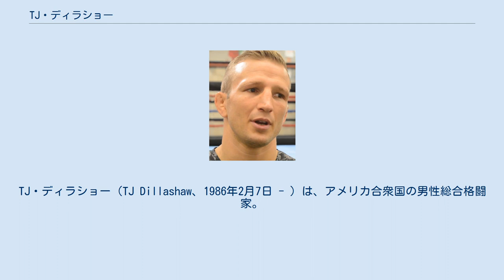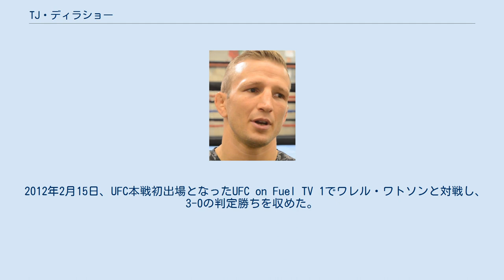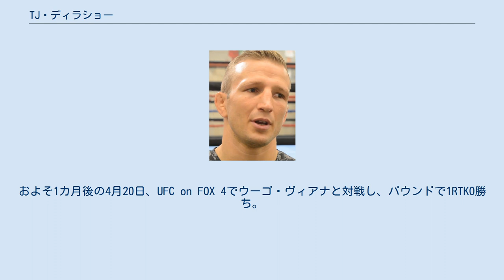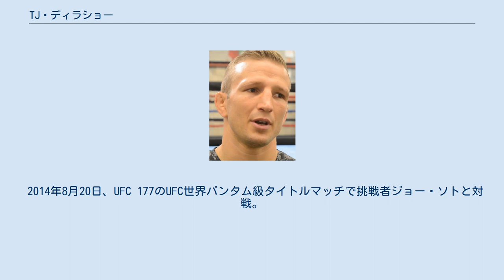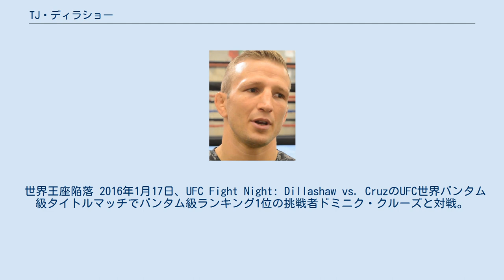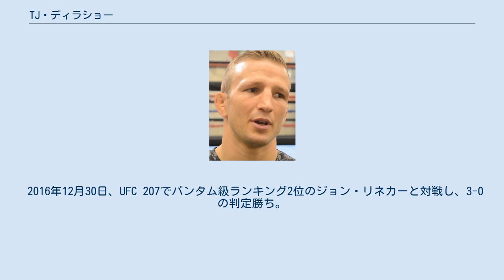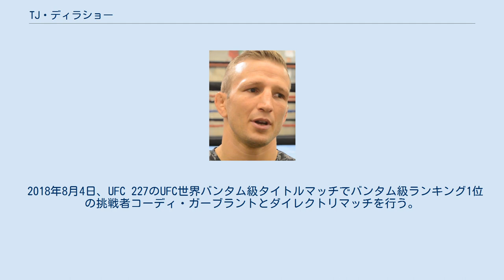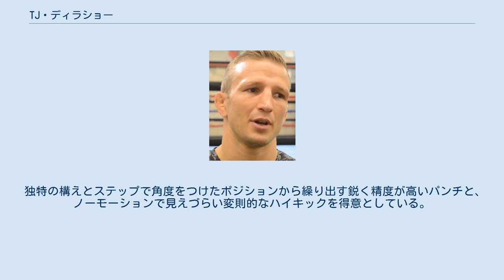TJ・ディラショー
TJ・ディラショー（TJ Dillashaw、1986年2月7日 - ）は、アメリカ合衆国の男性総合格闘家。
カリフォルニア州ソノラ出身。
コロラド州デンバー在住。
トレイニング・ラボ/ハンティントンビーチ・アルティメット・トレーニングセンター所属。
元UFC世界バンタム級王者。
UFC世界バンタム級ランキング2位。
 高校・大学とレスリング部に所属。
高校時代に優秀な成績を収めたことでカリフォルニア州立大学フラトン校にフルライドの奨学金（学費だけでなく寮費・生活費も受け取れる奨学金）を受けて入学、NCAAディビジョン1で活躍し、4年時には全米10位にランクされた。
 大学卒業後に大学のレスリングコーチだったマーク・ムニョスの伝手で総合格闘技の練習を始め、2010年にプロ総合格闘家デビュー。
4勝無敗の戦績でThe Ultimate Fighterに参加した。
 2011年、リアリティ番組「The Ultimate Fighter」のシーズン14にマイケル・ビスピン率いるチーム・ビスピン所属で参加。
バンタム級トーナメント1回戦でチーム・ミラーのローランド・デロームを一本勝ちで下し、準決勝ではダスティン・ペイグに3-0の判定勝ちを収め決勝進出を果たした。
 2011年12月3日、The Ultimate Fighter 14 Finaleのバンタム級トーナメント決勝でジョン・ドッドソンと対戦し、左フックでダウンを奪われパウンドで1RTKO負け。
キャリア5戦目で初黒星を喫した。
 2012年2月15日、UFC本戦初出場となったUFC on Fuel TV 1でワレル・ワトソンと対戦し、3-0の判定勝ちを収めた。
同年7月11日、UFC on Fuel TV 4でヴァウアン・リーと対戦し、ネッククランクで1R一本勝ち。
 2013年3月16日、UFC 158で田村一聖と対戦し、2R序盤に左ハイキックでダウンを奪い、パウンドでKO勝ち。
およそ1カ月後の4月20日、UFC on FOX 4でウーゴ・ヴィアナと対戦し、パウンドで1RTKO勝ち。
 2013年10月9日、UFC Fight Night: Maia vs. Shieldsでバンタム級ランキング5位のハファエル・アスンソンと対戦し、1-2の判定負け。
なお、海外のMMAメディアサイトの採点では13人中10人の記者がディラショーの勝利を支持した。
 2014年1月15日、UFC Fight Night: Rockhold vs. Philippouでバンタム級ランキング7位のマイク・イーストンと対戦し、3-0の判定勝ち。
 UFC世界王座獲得 2014年5月24日、UFC 173のUFC世界バンタム級タイトルマッチで王者ヘナン・バラオンに挑戦。
試合前は圧倒的不利と見られていたが、1Rに右フックでダウンを奪うなど序盤からバラオンを圧倒し、5Rに左ハイキックでぐらつかせ、直後にパンチ連打からの左フックでダウンを奪い、追撃のパウンドで下馬評を完全に覆すTKO勝ちを収め王座獲得に成功。
ファイト・オブ・ザ・ナイトとパフォーマンス・オブ・ザ・ナイトを同時受賞した。
当初は同大会で水垣偉弥と対戦する予定であったが、バラオンに挑戦予定だったハファエル・アスンソンが欠場したため、アスンソンの代わりとしてバンタム級タイトルマッチに出場する事となった。
 2014年8月20日、UFC 177のUFC世界バンタム級タイトルマッチで挑戦者ジョー・ソトと対戦。
終始ソトを圧倒し、5Rに右ハイキックからの左ストレートでKO勝ち。
王座の初防衛に成功し、パフォーマンス・オブ・ザ・ナイトを受賞した。
当初は同大会でヘナン・バラオンと再戦する予定であったが、バラオンが試合前日に体調不良となり欠場したため、同大会で別の選手と対戦予定であったソトが急遽王座挑戦することが決まった。
 2015年7月25日、UFC on FOX 16のUFC世界バンタム級タイトルマッチでバンタム級ランキング1位の挑戦者ヘナン・バラオンと再戦し、スタンドパンチ連打で4RTKO勝ち。
2度目の王座防衛に成功し、パフォーマンス・オブ・ザ・ナイトを受賞した。
 2015年10月、長年所属したチーム・アルファメールを離脱しエレベーション・ファイトチームに移籍した。